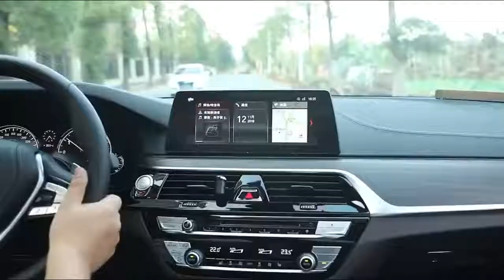Car Freshener Alloy Mini Robot Vent Clip Perfume Diffuser Decor